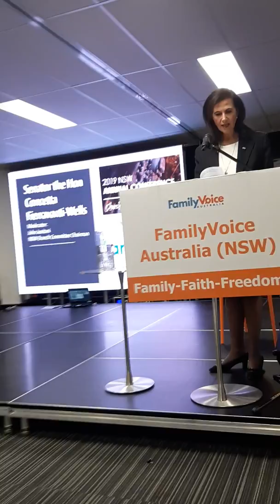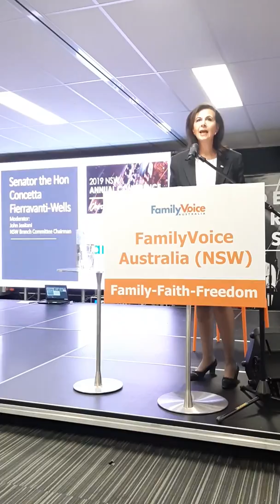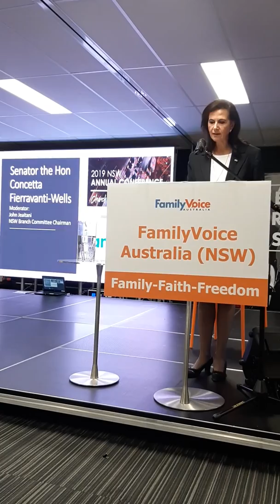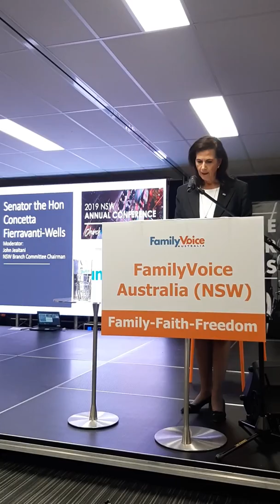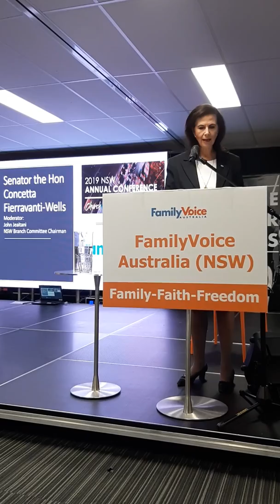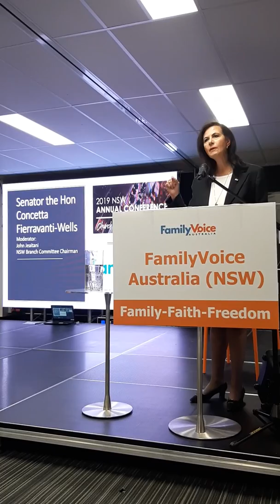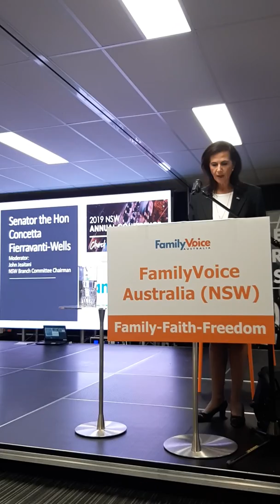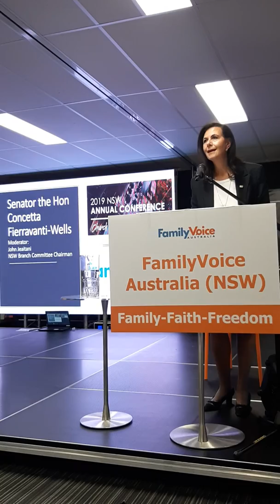190914 Senator Concetta Fierravanti-Wells at the Church asnd State Conference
Senator Concetta Fierravanti-Wells speaking at the Church and State Conference in Parramatta organised by Family Voice Australia on the Religious Discrimination Bill and the impact on Freedom of Speech.